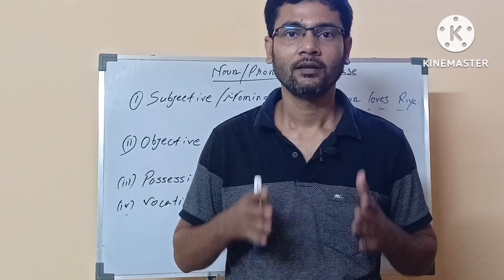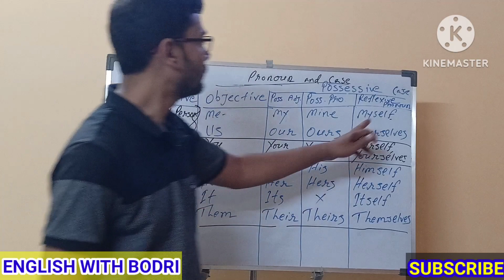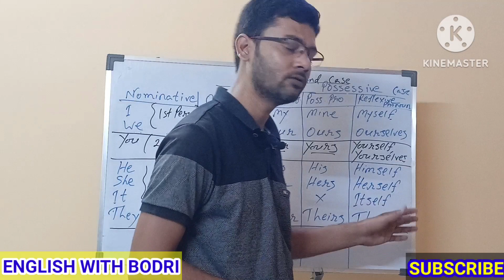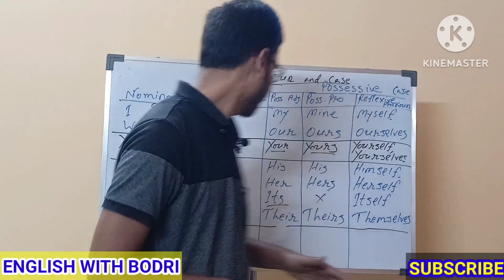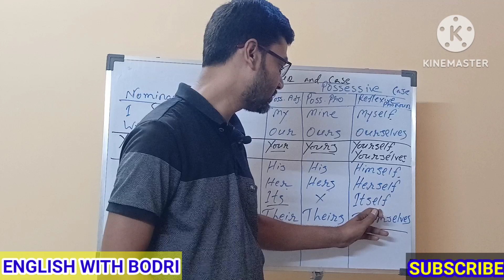PRONOUN CASE CHART | CASE IN ENGLISH GRAMMAR | ENGLISH WITH BODRI